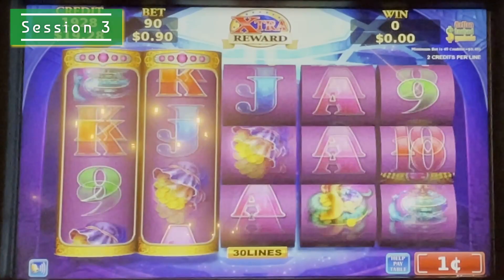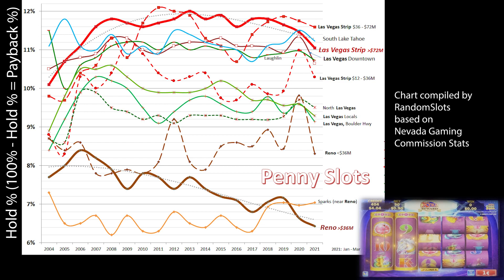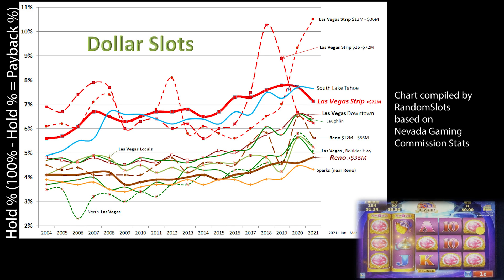📈 Exotic Princess Slot Machine & Strip Casino Statistics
Played at / Slot Brand: Flamingo Vegas (Margarita?) / Konami